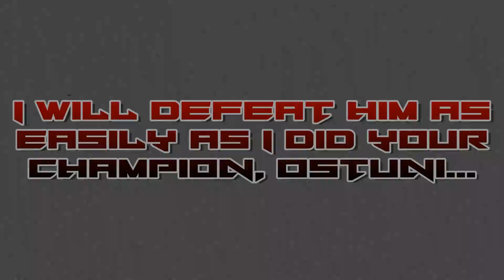CHAOS, METAL SONIC, SONIC THE HEDGEHOG + JIREN SAGA FINALE | Dragon Ball Xenoverse 2 | PQs W/ Mods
CAN ANYONE STOP JIREN?! FIND OUT TODAY!!!
Ready for the Final Confrontation? Click here: 31:58

He may not have any Chaos Emeralds, but Chaos 0 is a rather formidable combatant in Xenoverse 2!
Chaos Coverage: 5:30

One of Sonic's oldest, and often recurrring villains, Metal Sonic enters the battlefield!
Metal Sonic Coverage: 9:20

And of course, what would this showcase be without the main hedgehog himself; Sonic the Hedgehog is back, better looking than ever, and complete with Chaos Emeralds so he can go Super Sonic!
Sonic The Hedgehog Coverage: 21:49

Gameplay, Playthrough, Gaming, Lets Play, Steam, PC, PC Gaming, XBox One, Playstation 4, PS4, XB1, Nintendo Switch, Gaming Channel, Funny Gaming Channel, Walkthrough